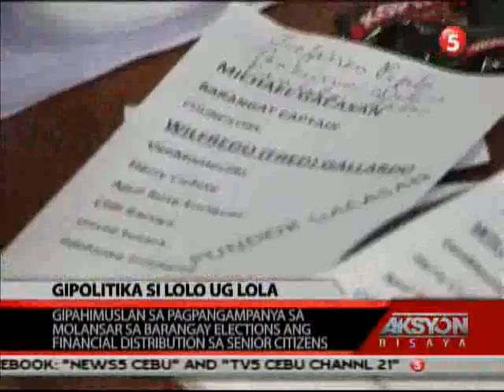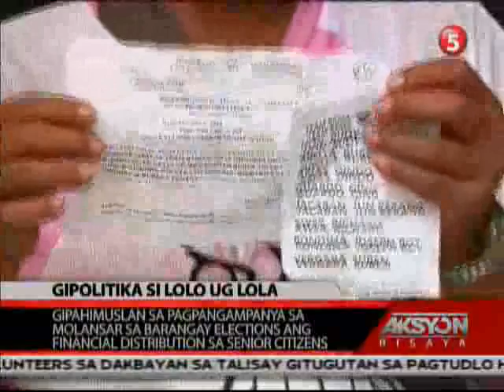AKSYON BISAYA 1 OF 3 OCT 4, 2013]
HEADLINES

GIPAHIMUSLAN SA MO-KANDIDATO SA BARANGAY ELECTIONS ANG UNANG ADLAW SA PAG-PANGHATAG SA FINANCIAL ASSITANCE SA MGA SENIOR CITIZENS.DUHA KA PUNDOK NAG-ILOG KINSA ANG MO-PAHIGAYON SA DISTRIBUTION

BISAN UG NAKAHATAG UG DOWN PAYMENT ALANG SA BARANGAY ELECTIONS, MGA BARANGAY OFFICIALS IKIHA GIHAPON SA COMELEC KON WAY FULL PAYMENT SA ILANG OBLIGASYON SA PAG-PAHIGAYON SA BARANGAY ELECTIONS INIG ABOT SA DEADLINE.

I-EXTEND ANG MGA CONTRACT SA MGA SUBRA NGA MAG-TUTUDLO SA TALISAY CITY HANGTUD DISYEMBRE NING TUIGA. MAYOR J.V.R. NALUOY NGA MAWAD-AN SILA UG TRABAHO.

MULTA SA DUHA KA SHIPPING LINES NGA RESPONSIBLE SA OIL SPILL ALANG LAMANG SA USA KA TUIG.  LAING MULTA IPAHAMTANG MATAG TUIG SAMTANG MAG-PABILIN ANG KADAOT SA KADAGATAN.

U.V. GREEN LANCERS MIDAUG BATOK SA SOUTHWESTERN UNIVERSITY COBRAS SA CHAMPIONSHIP GAMES CESAFI BASKETBALL COLLEGE DIVISION.